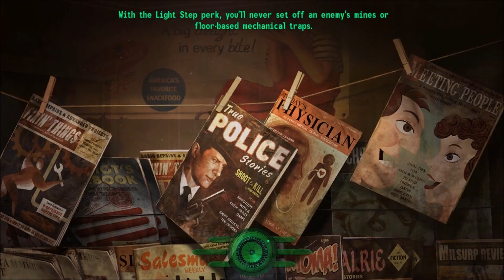Fallout: New Vegas #63 - New Vegas Bounties II: Part 3 (Modded/Hardcore)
The third part of my adventures through the second installment of the New Vegas Bounties quest/adventure mod. If you missed the previous episodes of this mod, I recommend watching them first (Ep 61/62) - The mods I am using are linked below.